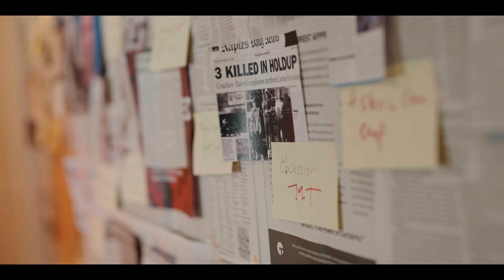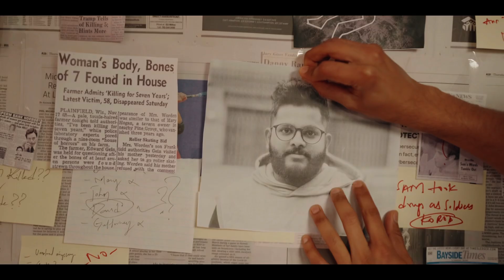Missing Case of Karthik | Trailer | Coming Soon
Presenting you the trailer of our upcoming project🍿

Vikram Abhimanyu is on a search to find out what happened to Karthik before it’s too late!! 🔥

Action Choreography- @grman995

Editing - @bobbykota7

Poster by - @shiva_purandhar

Music & SFX - @munnu_thumuganti

DI - @vidhukota

Produced by :
Madhukar Chintakindi(Marty) - Palni Consulting

In Association with @melody_mocktail

Written & Directed by :
Vamshi Krishna Achutha